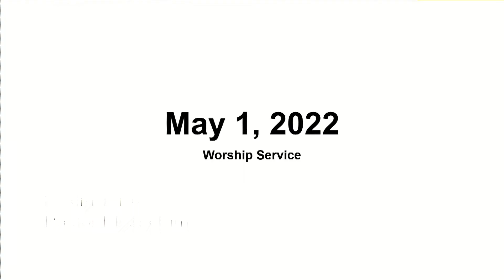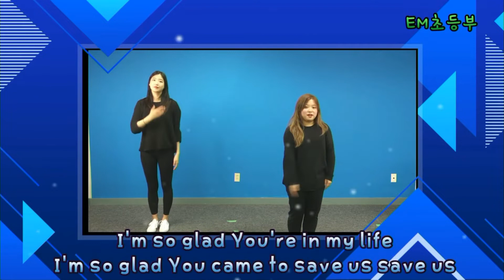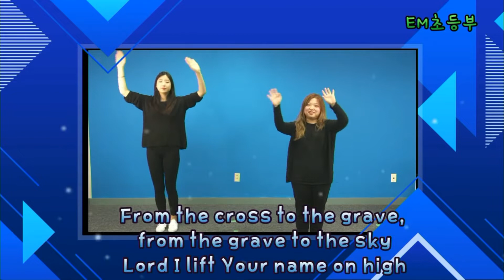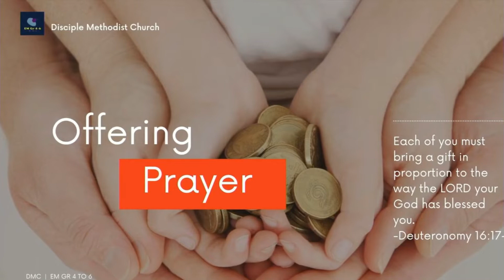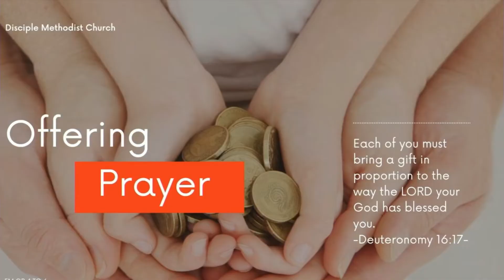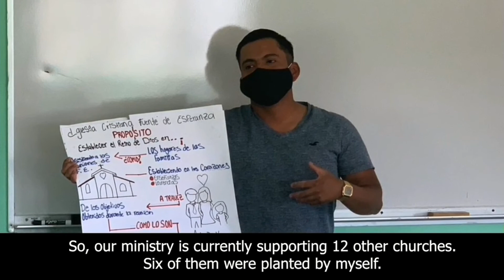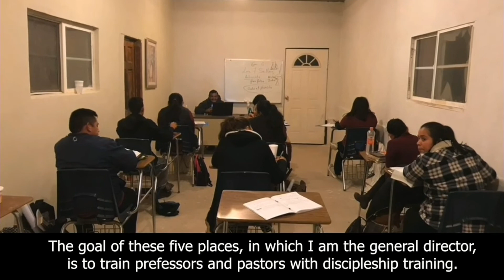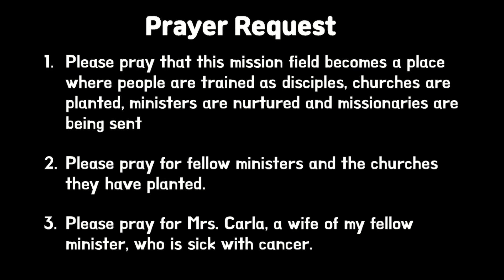20220501 EM 초등부